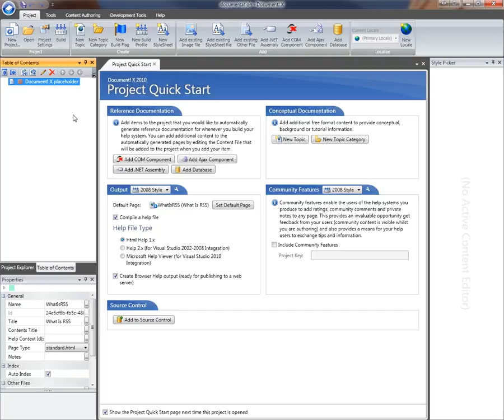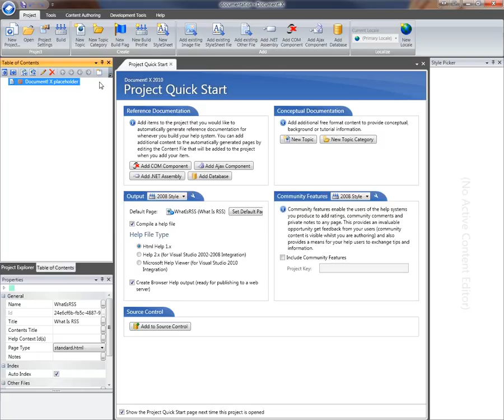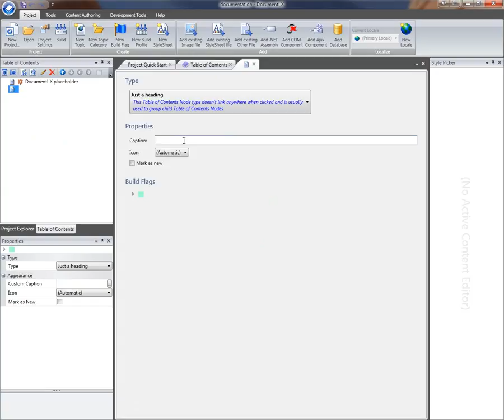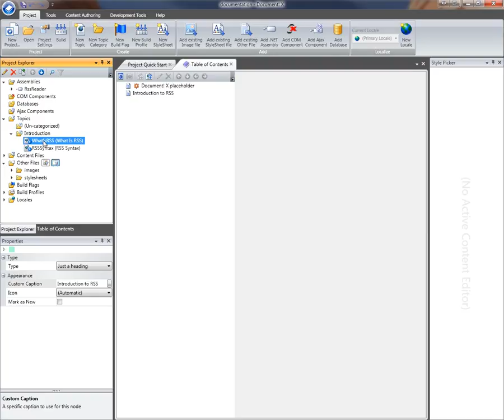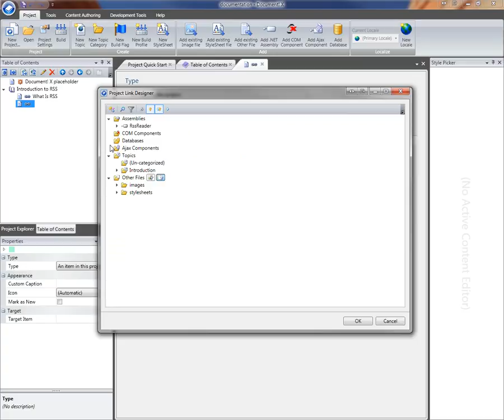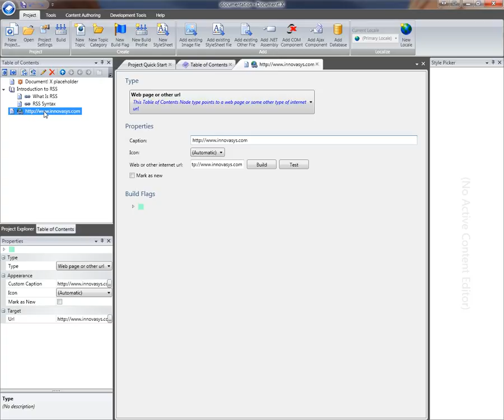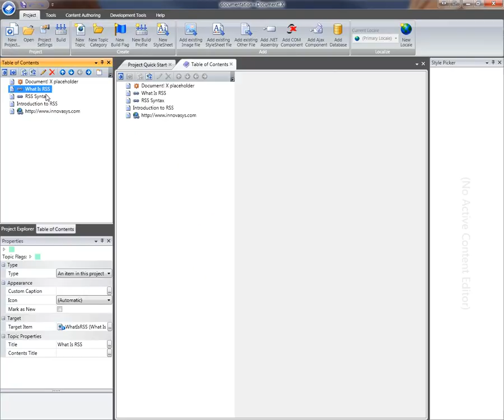Introduction to Table of Contents Editing in Document! X and HelpStudio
This movie provides an introduction to working with the Table of Contents (6 mins).